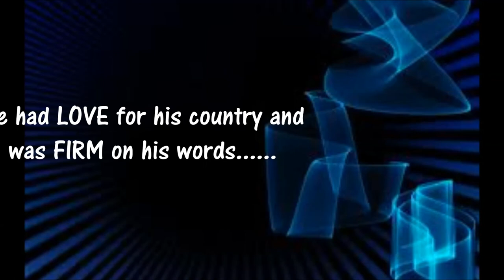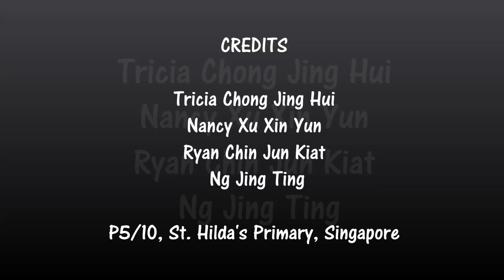Lim Bo Seng by Tricia, Nancy, Ryan & JingTing